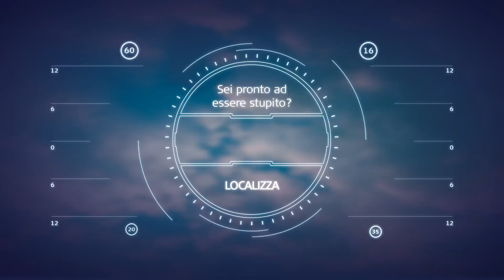Be captivated – Teaser (IT)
With an obsession for innovation Leica Geosystems will soon introduce the most exciting and all-encompassing solution,
yet, to capture, model, and visualise the real world like never before. Don’t see data, experience it.